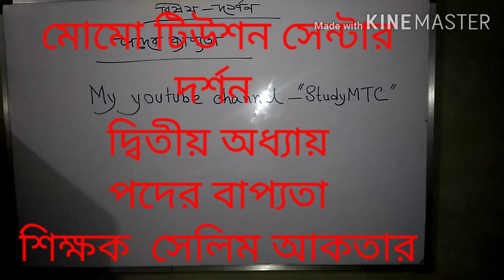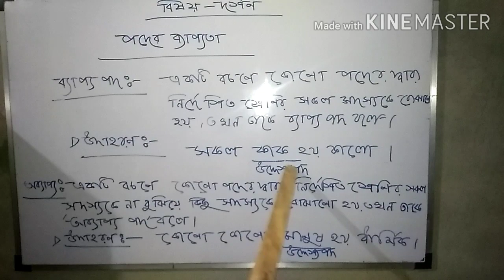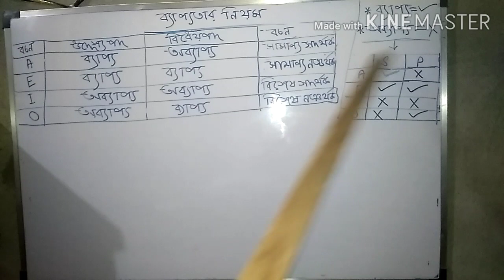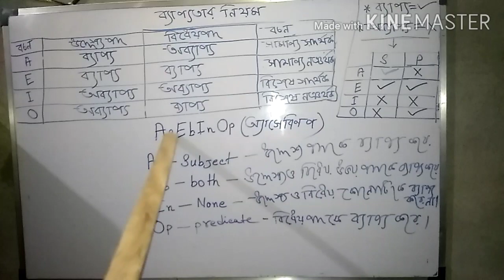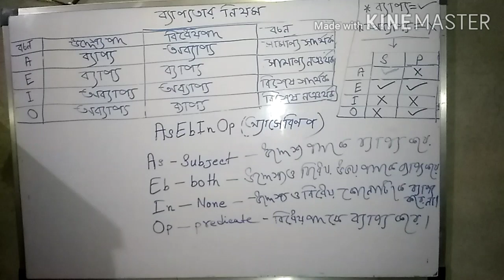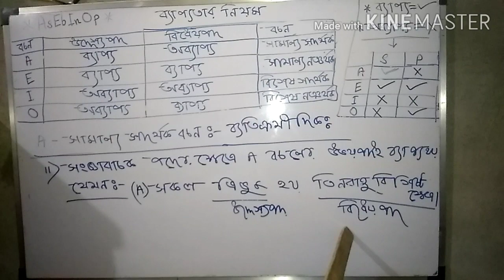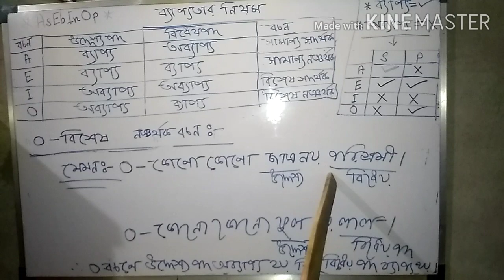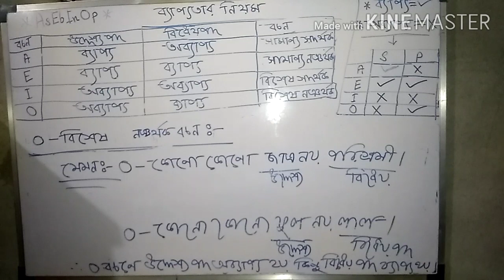দর্শন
2021 latest version
Philosophy HS
মোমো টিউশন সেন্টার
দ্বিতীয় অধ্যায়
পদের বাপ্যতা
শিক্ষক  সেলিম আকতার